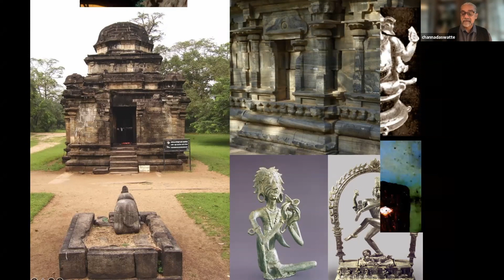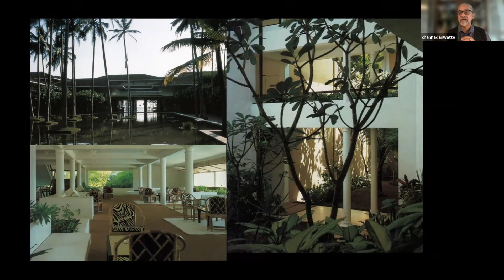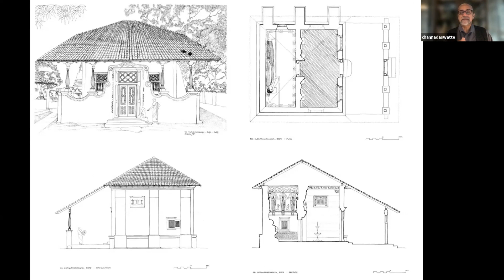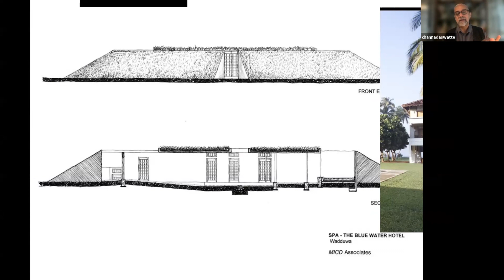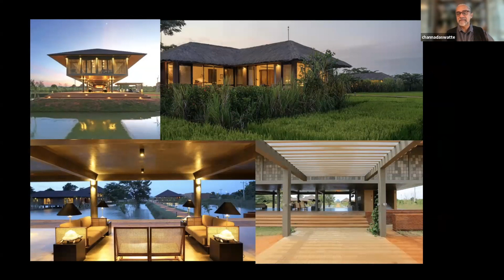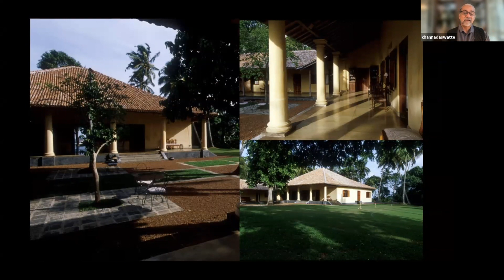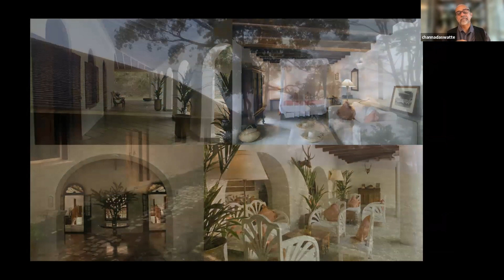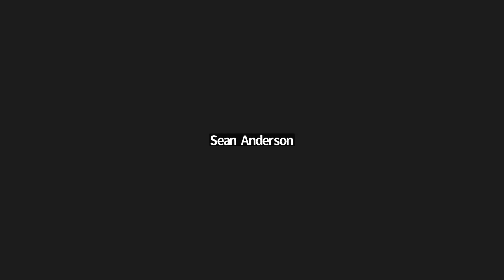“Palimpsest Sri Lanka” a conference by architect Channa Daswate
Our Mission organized the online conference  “Palimpsest Sri Lanka”, Reflexions on Sri Lanka’s Modern and
Contemporary Architecture, by Sri Lankan architect Channa Daswate on the 7th of September 2022. Daswate highlighted how pioneers like Minette Da Silva and Geoffrey Bawa developed an architectural vocabulary who took into account the rich historical heritage and the natural environment of their country. Channa Daswate was joined by Dominican architect Alex Martinez who was invited to share his thoughts on ‘Tropical modernism’ from the perspective of his research and experiences in the Caribbean region.🇩🇴🇱🇰

Web : dominicanembassy.in
Culture-Blog : dominicanembassy.in/culture